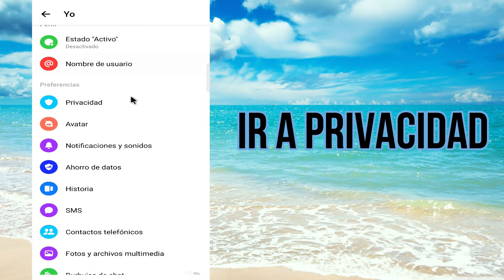Cómo desbloquear a alguien en Facebook Messenger en 2022